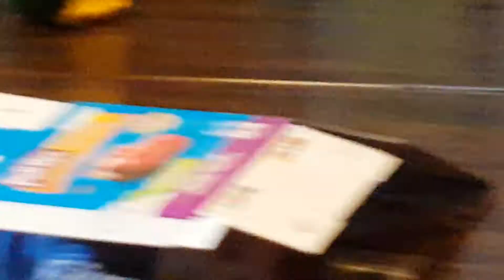Ben plays with a box [2019 03 11]